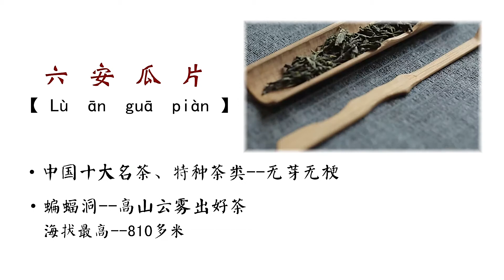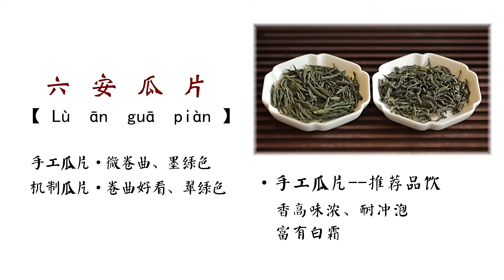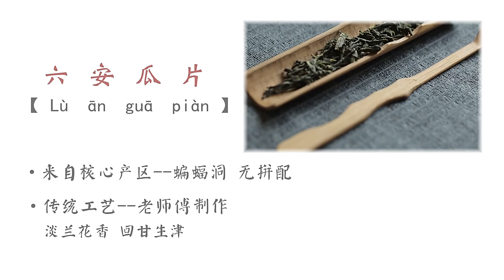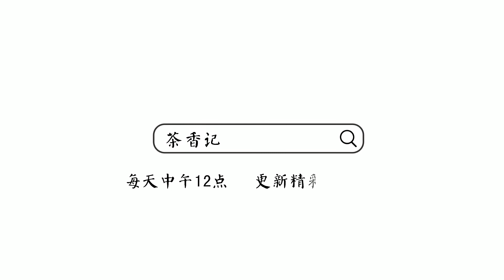[茶香记·生活家] 六安瓜片，爷爷白瓷缸里的味道